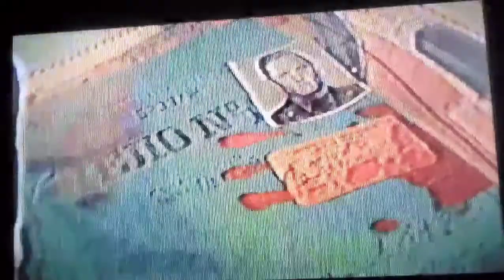PLAYING CALL OF DUTY COLD War 2021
PLAYING CALL OF DUTY COLD WAR